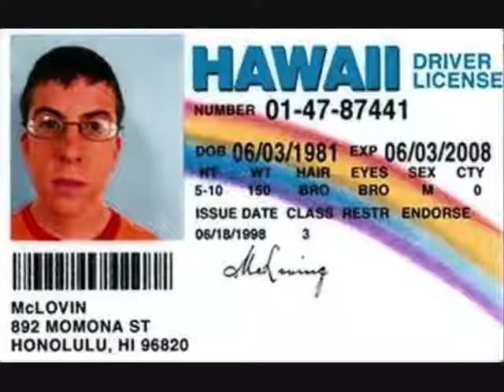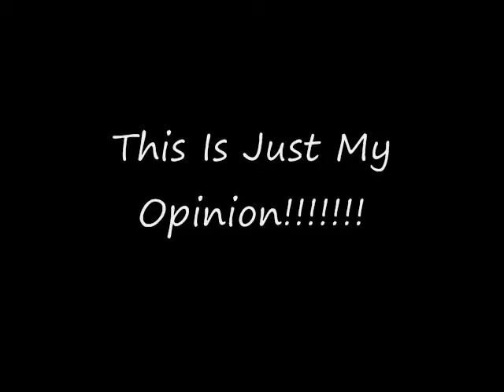Top 15 Comedy Movies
I have seen a lot of comedy movies in the past, and this is my OPINION on what Top 15 Comedy Movies stuck out to me. Along with some Misfits in the background.